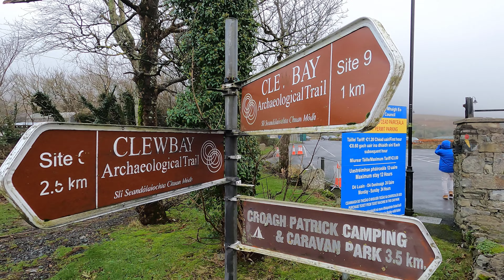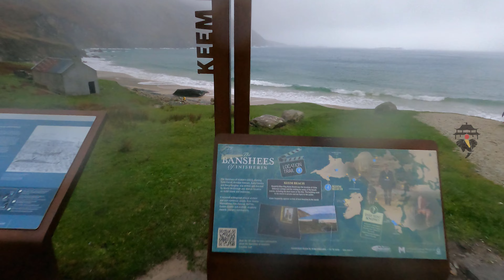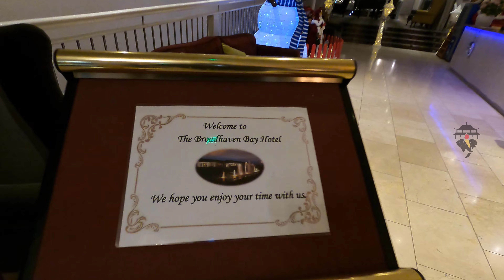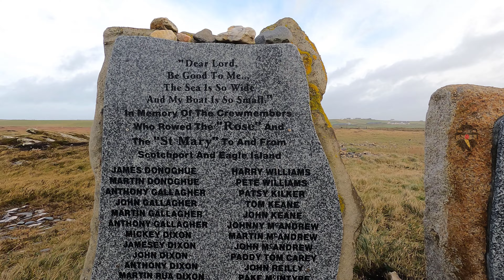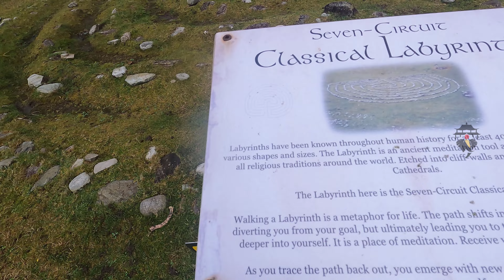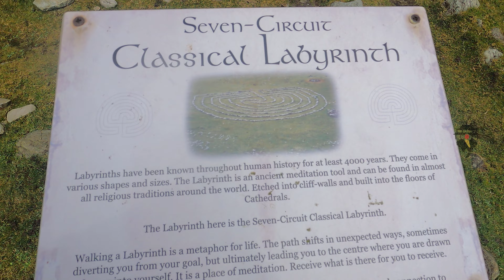Ireland Dublin to Mayo Travel കാണണ്ടേ ഈ പൊളി സ്ഥലങ്ങൾ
Dublin to Mayo Travel കാണണ്ടേ ഈ പൊളി സ്ഥലങ്ങൾ Dublin to Mayo, Places to visit in Mayo county, Mayo best places, county Mayo, howth dublin today, dublin best places, why visit dublin, Irelands Eye, Ireland tourist places, Dubliner, Dublin tourism, Ireland Tourism, Must visit place in Ireland, places to visit in Dublin, places to visit in Ireland, Sibeesh venu